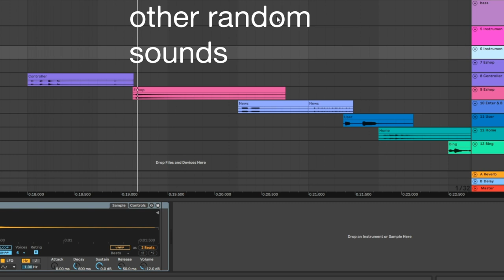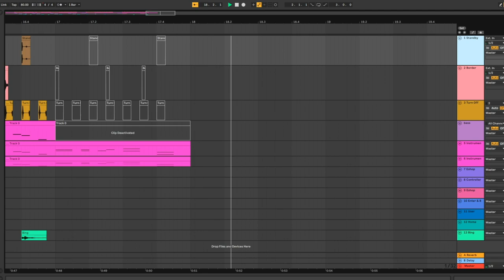mario theme but it's played only using nintendo switch system sounds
mario bros theme tune using only the nintendo switch system sounds. made using ableton live 10 and only using stock plugins, mainly drum buss and instrument racks.
all sounds are from the switch system sounds and i transposed or pitch shifted them.